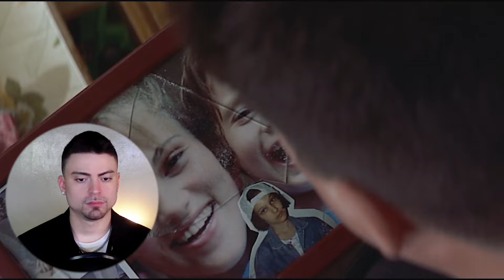Leon The Professional movie reaction